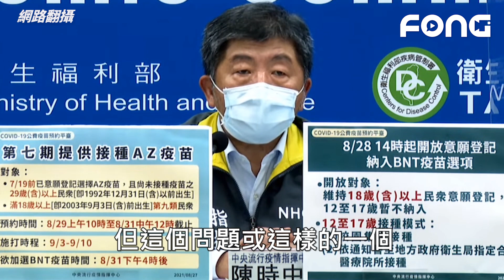18、19歲族群沒疫苗可打? 陳時中:我們做這樣的安排非常痛苦